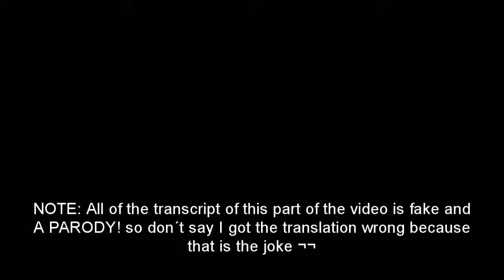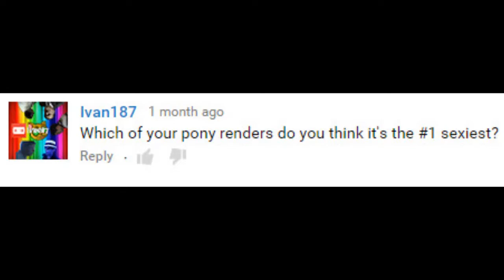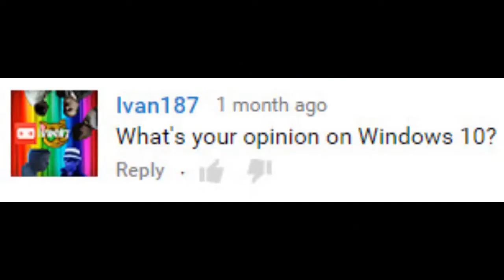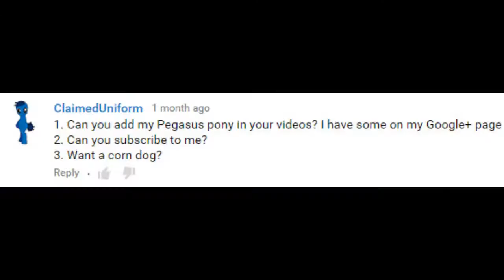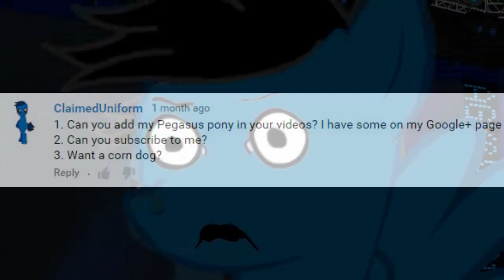The pony video maker interrogation 4 The VEG File